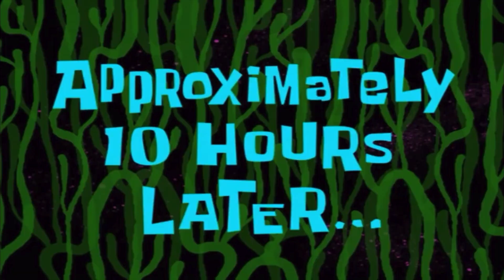Transforming into Malena: BTS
Malena Blanco. Pronounced (Mah-Leh-Nuh, not Mah-Lee-Nah)